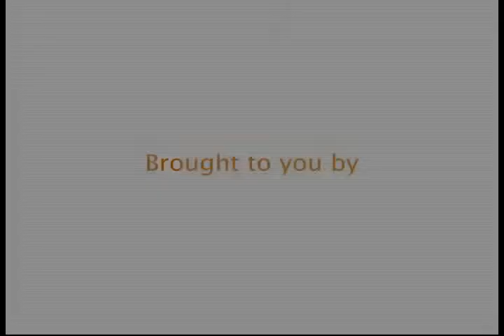One on One: Cameron Smith, Founder & President, CSA Recruiters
Cameron Smith & Associates, Inc., the industry leader in executive recruiting and connecting Wal-Mart suppliers with the best and brightest talent.

Cameron founded Cameron Smith & Associates in Bentonville in 1993.  The company now employs 21 people in Northwest Arkansas as well as a satellite office in Minneapolis recruiting vendors to Target and SuperValu stores.

Cameron has become a leader in the supplier community, and is actively involved in efforts to enhance the technology, international trade opportunities and higher educational resources available to world-class companies working in conjunction with Wal-Mart.